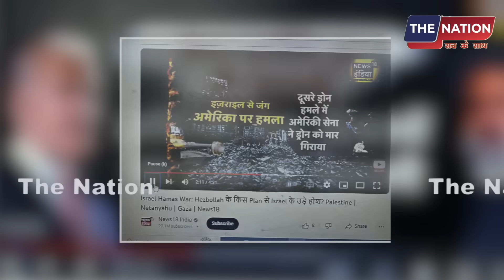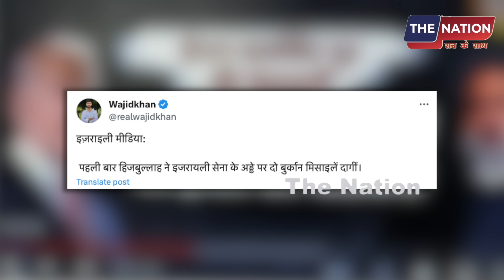ईराक-सीरिया ने अमेरिकी सेना पर दागें मिसाइले! इजराइल सेना ठिकाना भी हुआ तबाह !